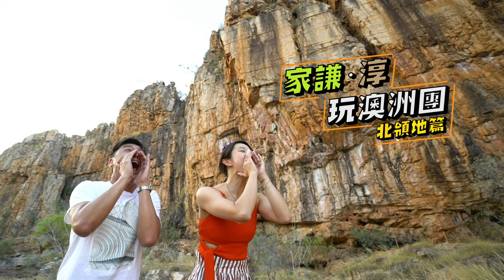【家謙淳玩澳洲團 - 第1集】澳洲北領地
澳洲旅遊驚喜盡是不同！ 東瀛遊 x 澳洲旅遊局攜手合作，開心share 一連幾集嘅【家謙淳玩澳洲團 】， 由 伍家謙 歐鎧淳 帶各位嘉賓暢遊 澳洲，第1集就嚟到 澳洲北領地 啦！
@Australia 澳洲盡是不同 (Tourism Australia)
@AustraliasNorthernTerritoryCN (澳洲北領地)